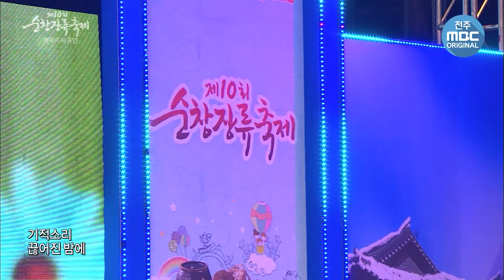2017.18. 트로트 최고 히트곡 메들리. 내나이가 어때서 안동역에서 보릿고개